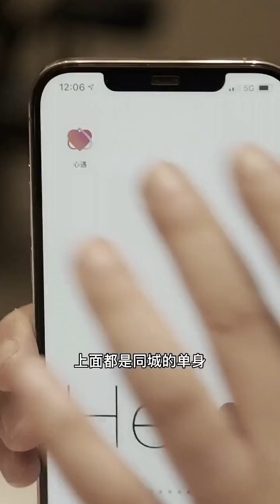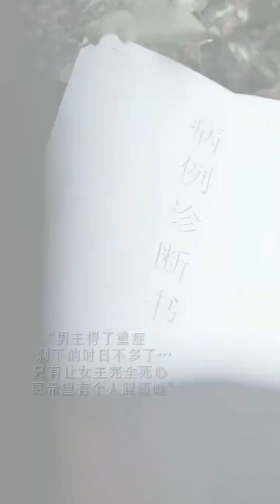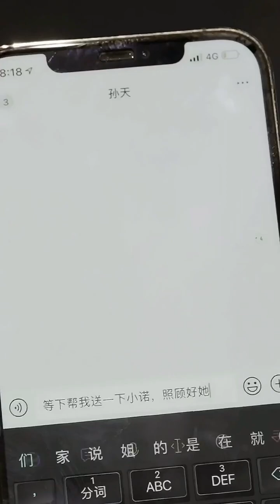龍小七：動心的時候萬物複蘇，什麽都奔向歡喜，傷心的時候銷聲匿迹，什麽都歸于歎息，愛而不得才是人間常態